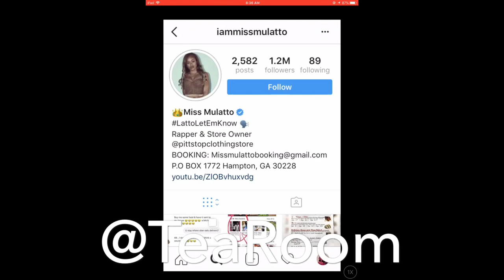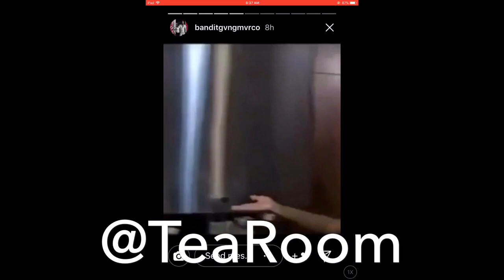MISS MULATTO’S BOYFRIEND GOT A TATTOO OF HER!!!